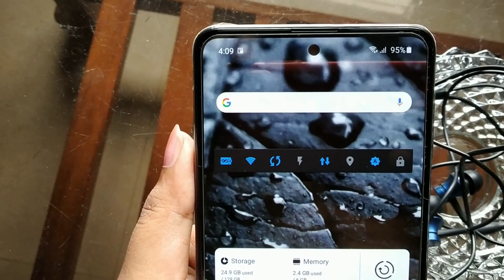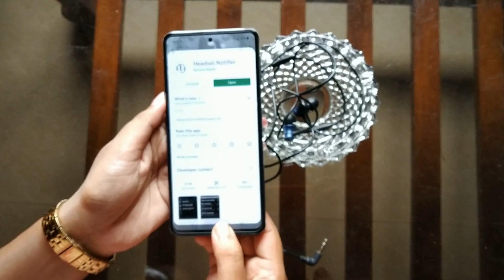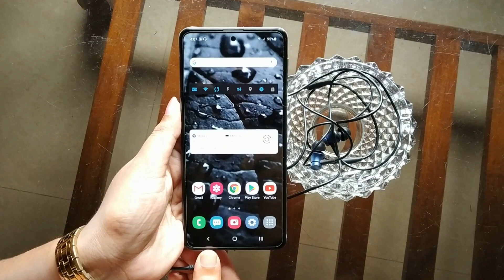Samsung phones headphone icon problem solve | android headphone logo problem solution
Hi guys, hope you all are doing good, today I will give you a trick about android smartphones and headphone icon issue when using headphone mode. sometimes you will see that when you insert headphone 3.5mm jack into android devices its headphone icon is not showing on the home screen. Here I have provided a simple application to solve the headphone jack problem solve which you have to install from the play store and the problem will be solved.

Timestamps:
00:00​ Intro
00:24 External headphone not detected
01:09 Installing app from play store
01:34​ App setup
02:18​ conclusion